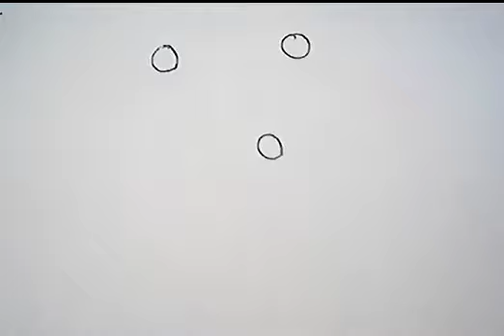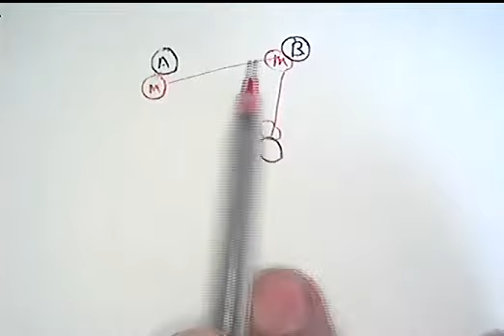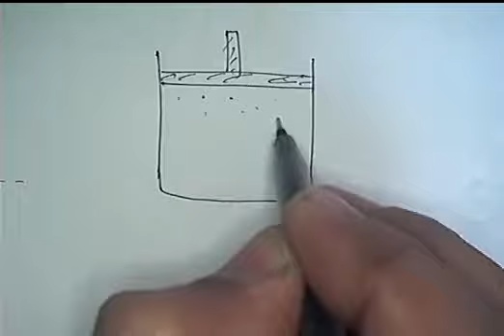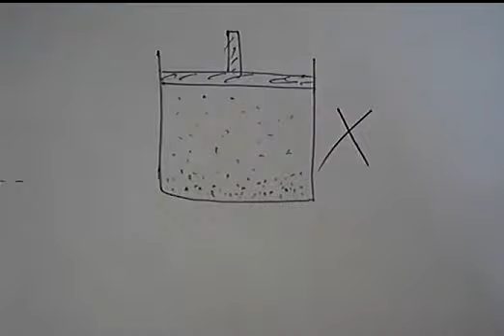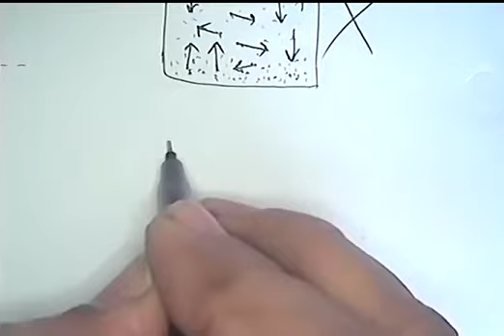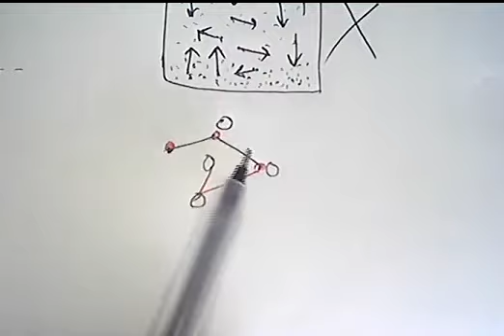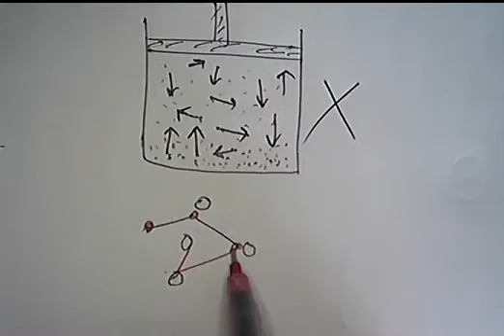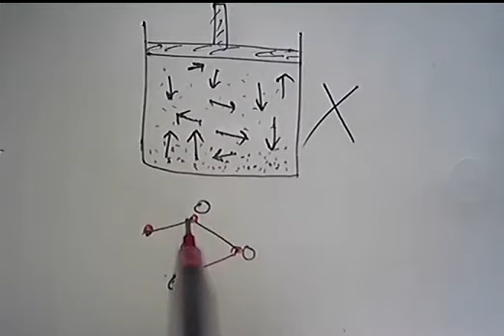Concept of Ideal Gas